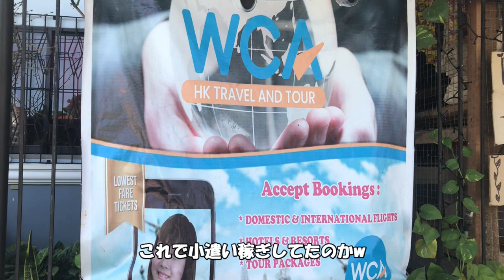嫁の家がエライことになってて、重大な被害にもあってました。。。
【ブログ】
フィリピン情報

【note】
月10万円以内でフィリピン移住完全ガイド